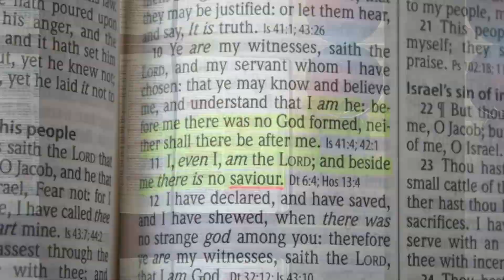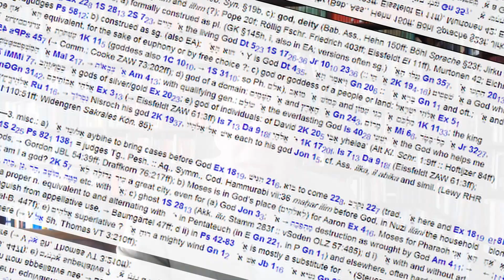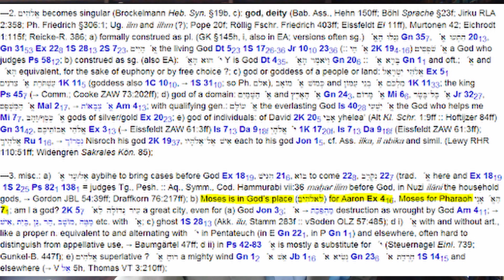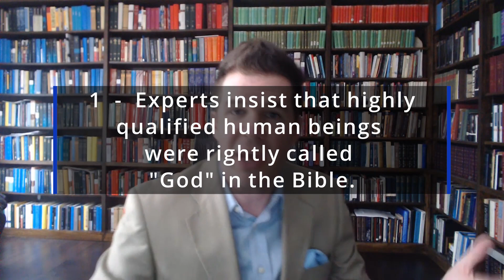Human Beings Who Are Called "God" in the Bible | Biblical Unitarian Podcast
Dustin Smith shows from the standard Hebrew and Greek lexicons that qualified human beings were sometimes called "God" in the Bible when they functioned as authorized agents of the true God. This is something Jesus Christ believed and taught (John 10:34). The handful of references to where Jesus is called God in the New Testament should probably be interpreted in light of this Jewish practice of regarding qualified human beings who acted as agents of the true God.